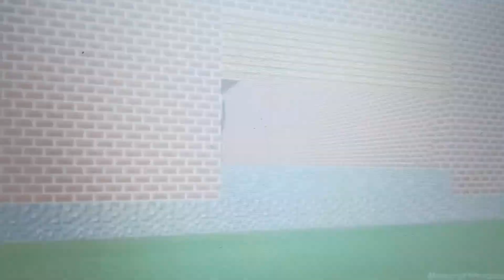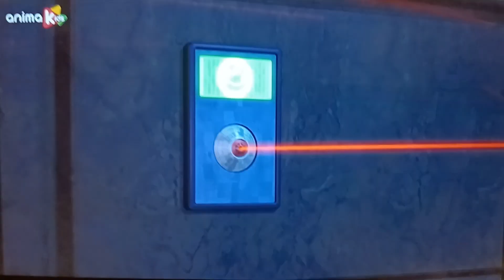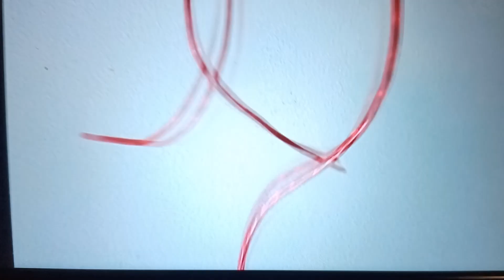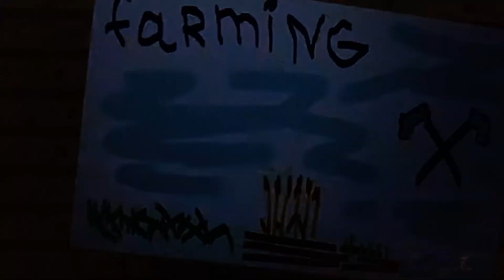7 novembre 2021